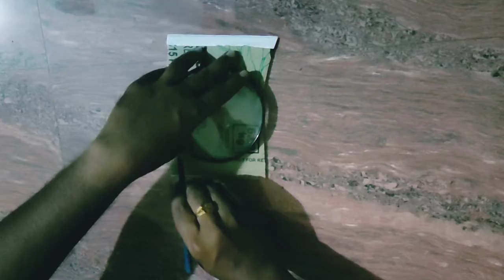DIY Maa Durga Face Wall Hanging || Navaratri Decoration || Durga Puja Paper Craft || Puja Decorate💐